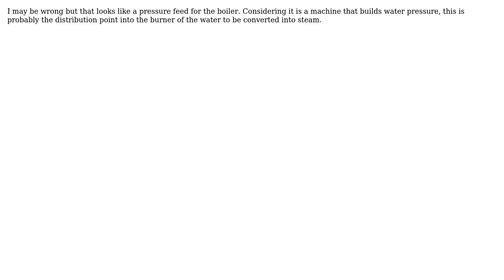What's this box in steam locomotives?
With thanks & praise to God, and with thanks to the many people who have made this project possible! You are responsible for your own actions.